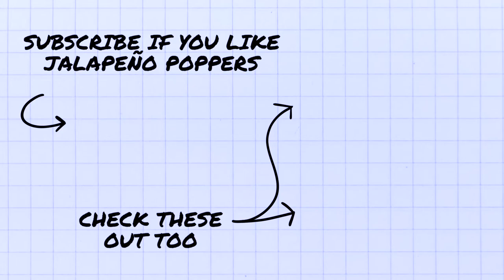A Day in Our Lives as Expats in Sweden // First Time Getting McDonald's + More Swedish Class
We cannot believe it took two weeks before we finally got McDonald's in Sweden, but here we are. There are some key differences (the pies are fried! the spoons are wooden! there are things called chili cheese tops that are like jalapeño poppers!) AND there was also some "El Maco" limited promo thing happening that we tried. We also continued our Swedish classes, in which Justin gained a new favorite word.

00:00 McDonalds in Sweden
06:24 Our second Swedish language class